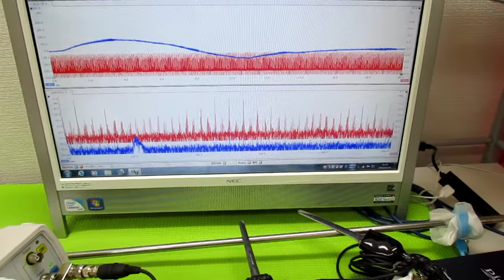オリジナル超音波（超音波テスター・超音波発振制御プローブ） ultrasonic-labo